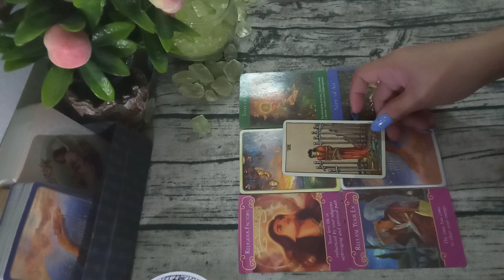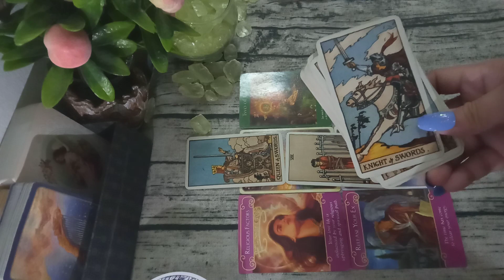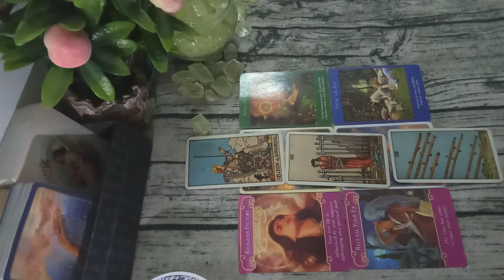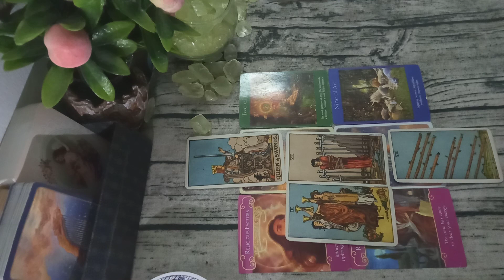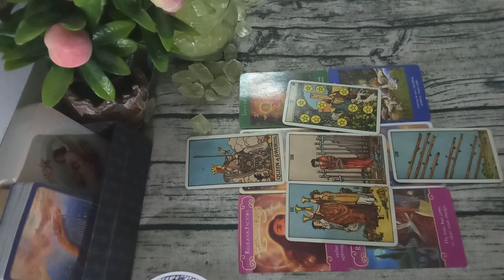TAURUS LOVE TAROT ♉ ~ "THEY VALUE THIS RELATIONSHIP TAURUS."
🎗️Tips in using this channel:

1. General reading is a collective reading. Thus, it may or may not resonate with each person. Only take what resonates to you and leave the rest for someone else.
2. This is a timeless reading. The story may have already happened, is happening or will happen.
3. Energies can be vice versa or interchangeable. If you feel like it's your energy, feel free to claim it.
4. This is a general reading. It could hit your Sun, Moon, Rising and Venus Signs.

❣️When I just started to know tarot, I binge-watched on every reader I could get my mind into to find which one could best suit me. There are hundreds of readers guys. Find yours. I probably have a few of them that I resonate best.

❣️Guys, if you still question your belief or is not adult enough to be on this channel, please don't even put a glimpse on these videos. Tarot is not for everybody. If you're not ready to embrace this knowledge, please leave in peace.